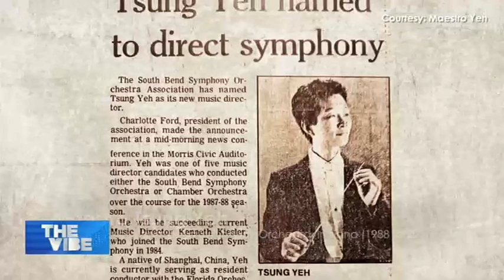1st Conductor to Lead a Western and Chinese Orchestra Silmultaneously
STRIKING A CHORD WITH MAESTRO YEH
1st Conductor to Lead a Western and Chinese Orchestra Silmultaneously